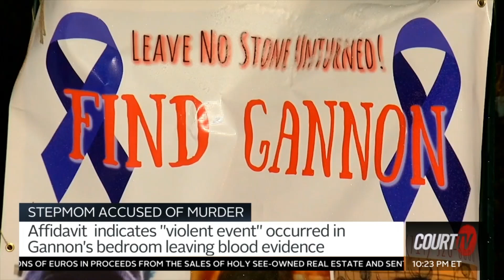Gannon Stauch’s Stepmom Faces Murder Charges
In a recent interview, Denver defense attorney and Court TV correspondent Jeffrey Wolf was asked how a defense attorney might handle a client with several conflicting stories.

“You can’t ride two horses,” explains Wolf. “The DAs office is going to play up the inconsistent statements…but when you get in there, you’ve got to have a theme to your case, a story to tell, and you’ve got to stick with that one story…” Watch the full video for more commentary from Jeffrey Wolf and details about the case.